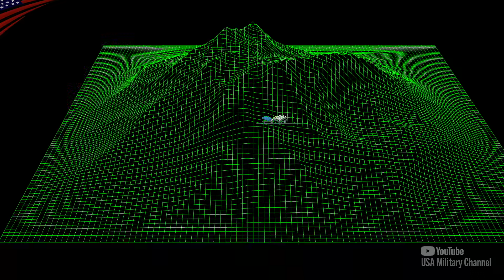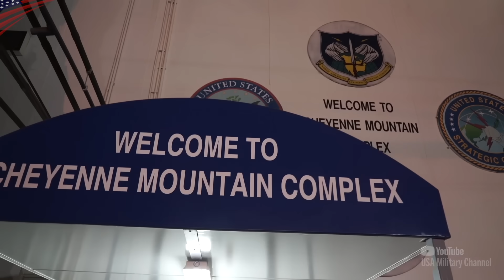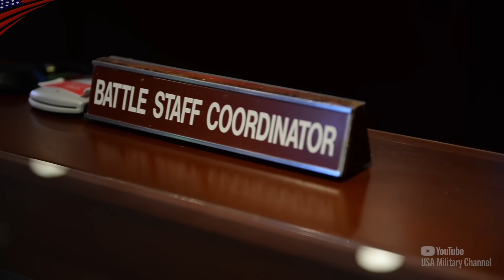Inside America's Fortress Protected by Massive Steel Doors – Cheyenne Mountain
Join us as we take you inside the Cheyenne Mountain Complex, one of America's most secure and secretive military fortresses. Discover the impressive features that make this facility a marvel of modern engineering, including its massive 25-ton blast doors, and the immense springs designed to shield it from nuclear explosions and earthquakes.

Film Credits: U.S. Air Force and Space Force